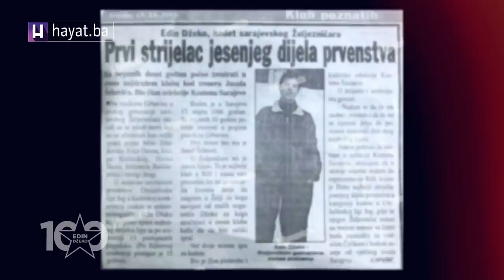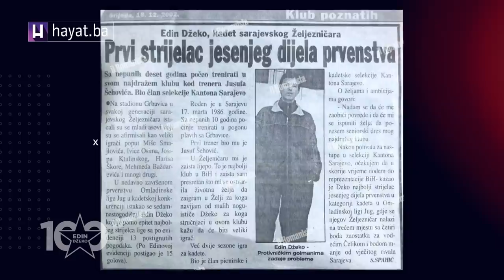EDIN DŽEKO REPORTAŽA - 100 UTAKMICA U NACIONALNOM DRESU